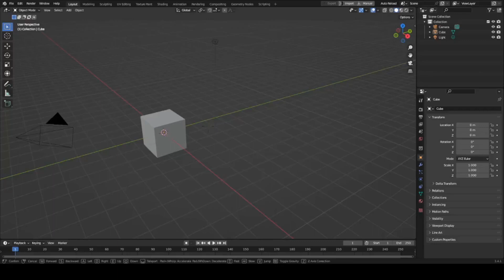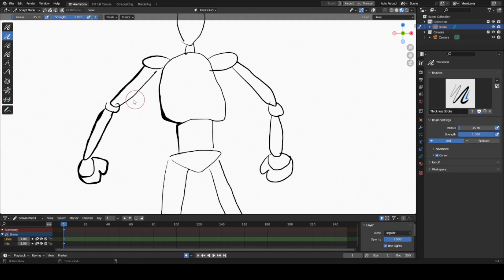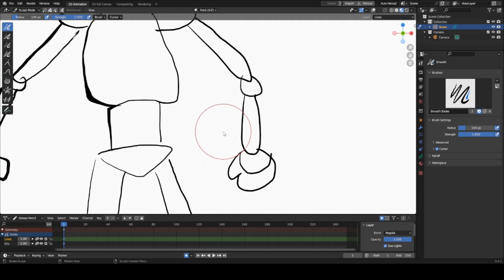Why Blender is great for 2D drawing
TL;DR it's using sculpt mode to correct mistakes and adjust stuff.